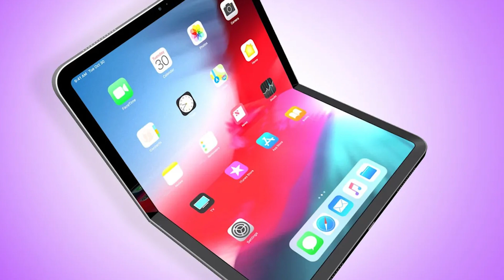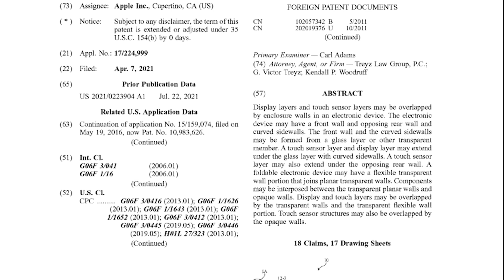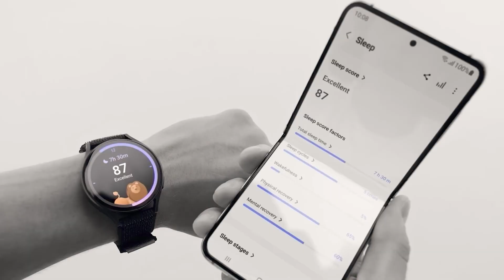iPhone Flip: Finally see a Foldable iPhone in 2024